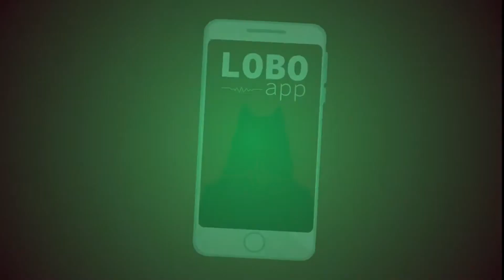Lobo App | Mizteco de Santo Reyes Yucuná, Oaxaca | SASMEX, alerta oficial de sismos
SASMEX es la única alerta oficial de sismos